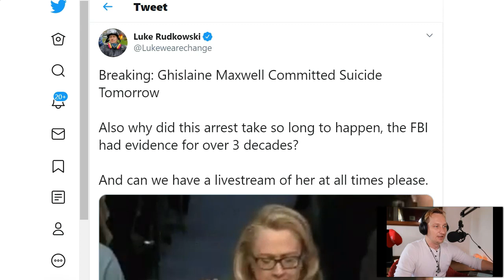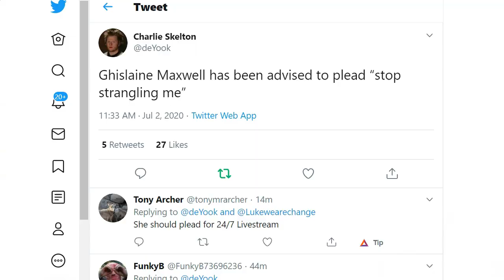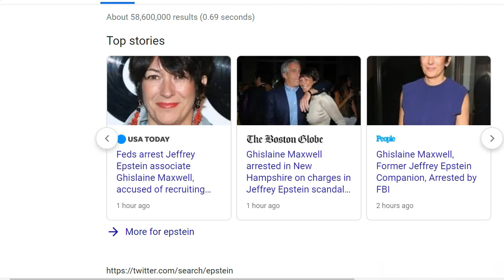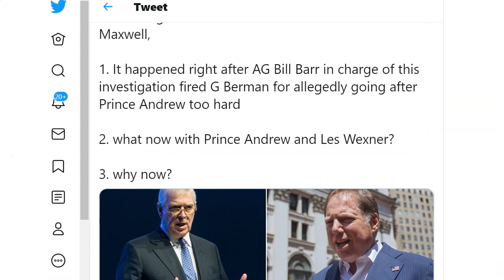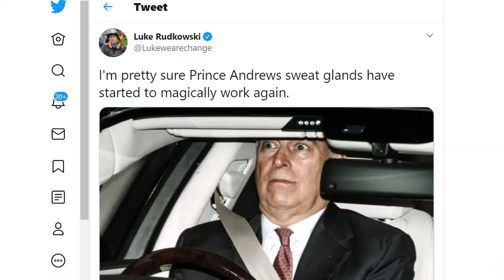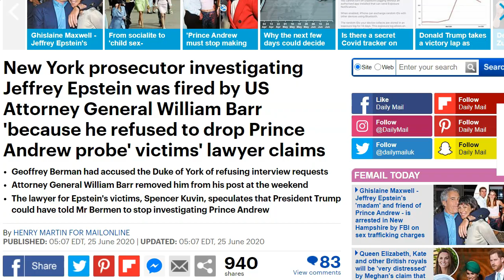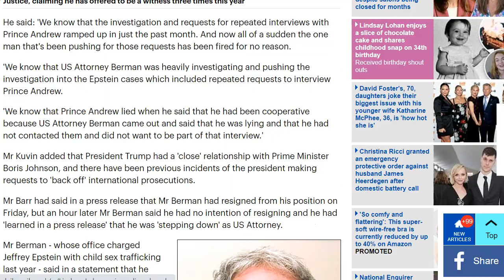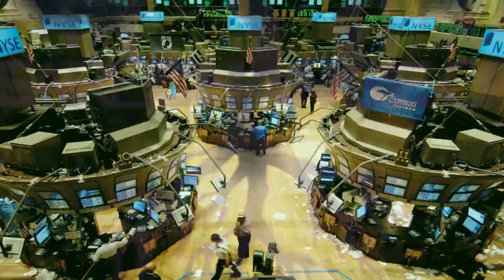Ghislaine Maxwell Arrested: What You REALLY Need To Know